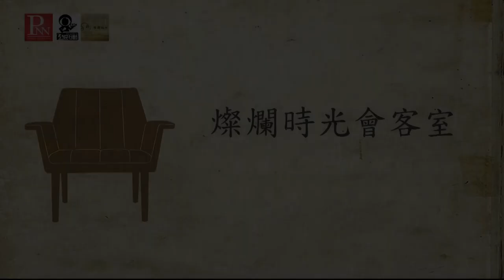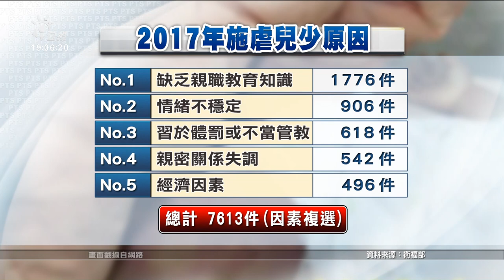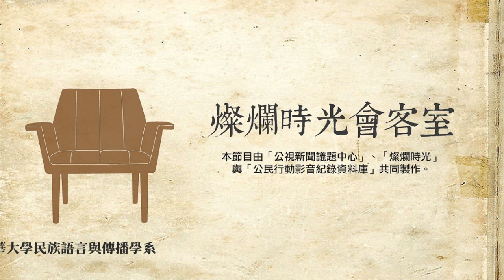20190127 燦爛時光會客室 #222 家暴是怎麼產生的？ 社會安全網怎麼補？| 陳淑芬